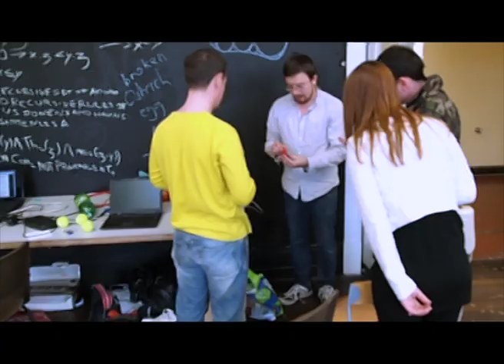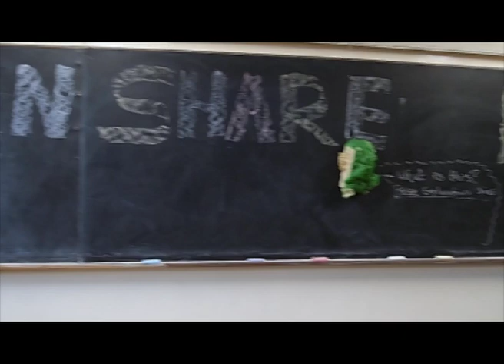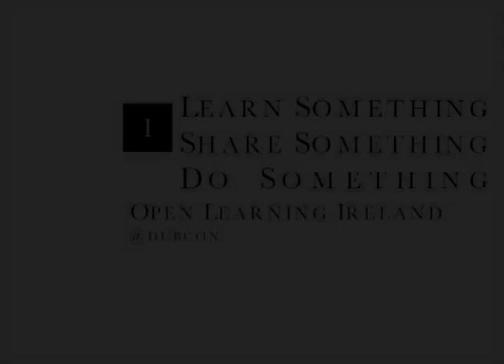Learn Something; Share Something; Do Something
Learn Something; Share Something; Do Something was a two day learning event at the Dublin Contemporary exhibition.

Video by Seb Doris.
Edited by Gareth Stack.